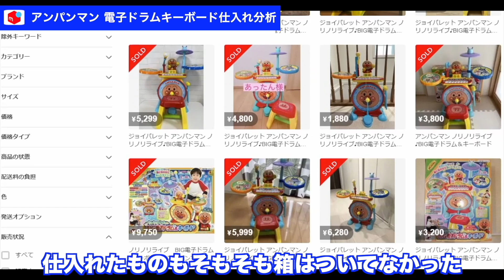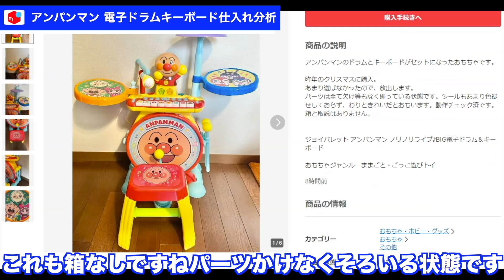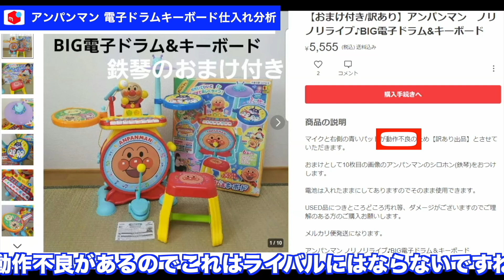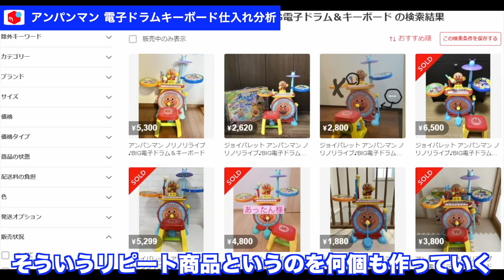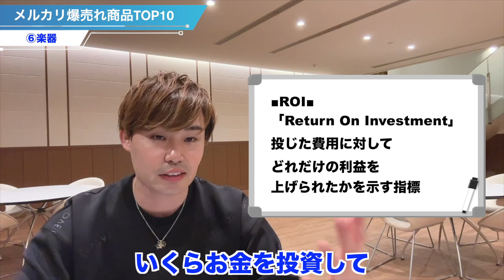【初心者必見】メルカリ爆売れ商品TOP10を大公開！【メルカリせどり】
🏆豪華10大特典を期間限定で無料プレゼント中！🏆

✅中古せどりを始めるための物販ビジネスマニュアル
✅仕入れ・販売・お金を残すためのメカニズム　中古せどり基礎講座
✅メルカリせどり・Amazonせどりで利益が出る低資金×高利益の激アツ商品5選
✅ビジネス初心者が一番始めに取り組むべき物販手法を決めるためには？
✅メルカリ・Amazon販売の利益商品300品
✅1日30秒で利益商品を知れるショート動画200本

🏆現在3,000人以上が登録中🏆

🏆豪華特典1個目🏆
中古物販ビジネスの全てがわかる物販マニュアル
いますぐ仕入れができる低資金×高利益の激アツジャンル5選
ビジネス初心者が一番初めに取り組むべき物販【5つの理由】
物販開始4カ月で月商550万達成した方法＆
安定して稼ぐための物販完全攻略セミナー
借金300万のサラリーが4カ月で月利130万稼ぐことができた理由
メルカリ・Amazon販売で使える300品以上の利益商品
一日30秒で利益商品を学べるショート動画200本
せどりビジネスと相性抜群なクレジットカード
仕入れ判断をマスターするためのコンプリートマニュアル

✅目次
00:00 OP
02:04 メルカリ爆売れ商品①
03:48 メルカリ爆売れ商品②
06:10 メルカリ爆売れ商品③
09:09 メルカリ爆売れ商品③仕入れ判断方法
13:57 メルカリ爆売れ商品④
17:26 メルカリ爆売れ商品⑤
19:02 メルカリ爆売れ商品⑥
21:19 メルカリ爆売れ商品⑦
22:10 メルカリ爆売れ商品⑧
24:06 メルカリ爆売れ商品⑨
25:32 メルカリ爆売れ商品⑩
27:58 この動画限定プレゼント

✅ご紹介した動画
・【最新完全版】メルカリ副業！短期間で月5万円以上稼ぐ具体的な方法【メルカリせどりの流れがこれ1本で全てわかる】

・【確実に売れる‼︎】メルカリ初心者がこれだけは押さえておきたい商品販売方法！

▶️せどりを最短最速で攻略するための仕入れ方法・学習方法などの再生リスト

✅せどりと相性抜群なクレジットカードのご紹介！使っていないと損しています

✅仕入れシーンをギュッとシリーズ【チェーン別仕入れ　仕入れ商品だけを知りたい方向け】

＿＿SNS ＿＿＿＿＿＿＿＿＿

＿＿Profile ＿＿＿＿＿＿＿＿＿

マルチにハマり借金を抱え、その後中古せどりを開始
中古せどり開始4カ月で月商500万月利130万達成
仕入れ先はブックオフ、ハードオフ、オフハウス、ホビーオフ 、ゲオ、セカンドストリート、トレジャーファクトリーなどのリサイクルショップ
販売先はメルカリ、Amazon、ヤフオクなど
その後電脳せどりを加え、法人設立2年目で月商1000万突破
店舗と電脳を組み合わせた月商1000万の突破するまでの方法をYouTubeで詳しく解説